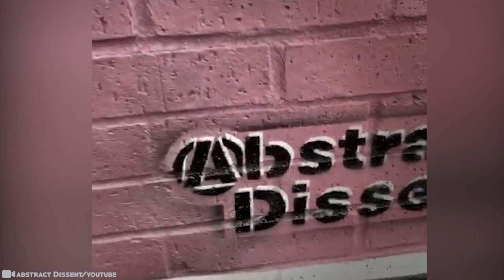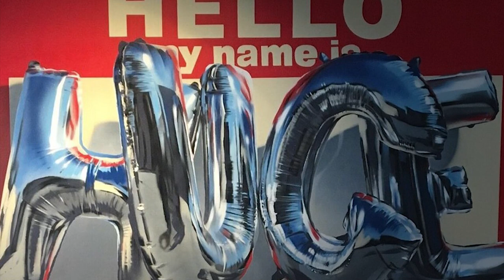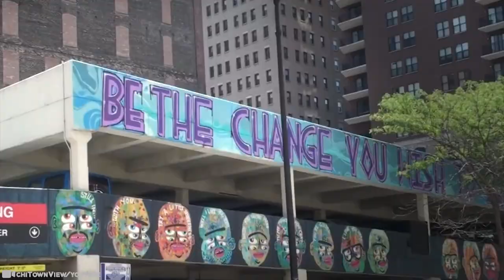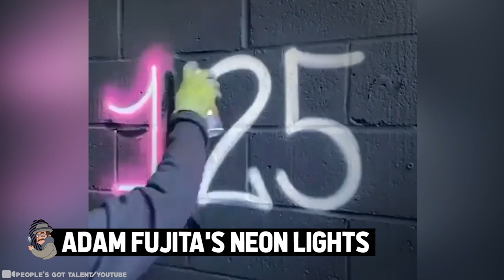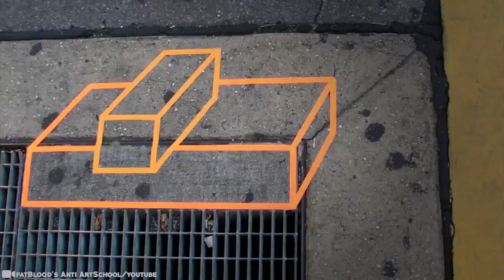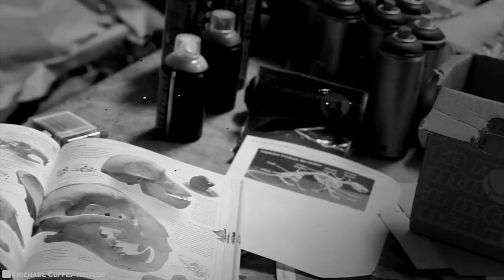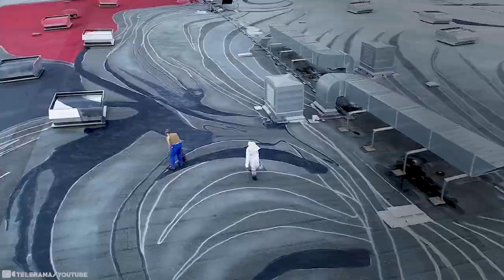15 Amazing Street Art That Is At Another Level #2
While street art was initially considered something of a disgrace, people now realize the power it holds in a positive way! Good street art can make quite a mark on a town and society. The level of street art we are seeing coming out of the world right now is spectacular and getting better as we speak. From incredible 3d murals that might trick you into falling off balance to using the
form as a powerful form of protest, here is 15 Amazing Street Art That Is At Another Level #2